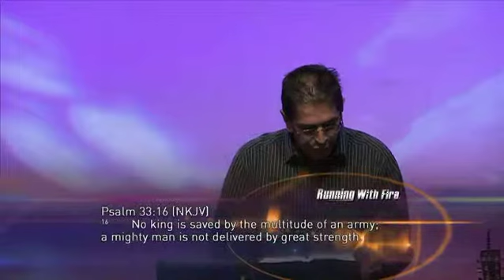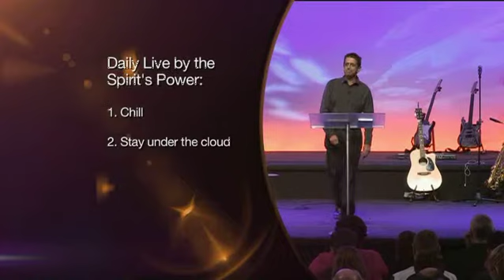Daily Live by the Spirit's Power Part 1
This week on Running With Fire, Tak Bhana talks about difficult mountains that we are facing. You might feel like giving up, but there is hope. Hope that your situation is not impossible. You and God are indeed bigger than the giant you are facing.